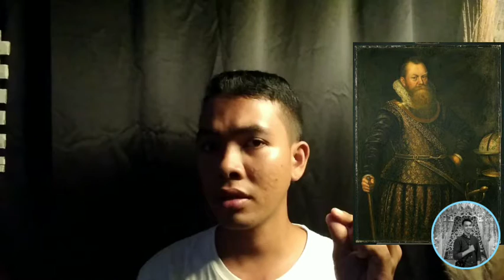PERJUANGAN WANITA JANDA YANG MENGGEMPARKAN DUNIA || The Power of Emak-emak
Sebelum adanya pahlawan-pahlawan perempuan di Indonesia, Aceh sudah terlebih dahulu memiliki seorang wanita hebat di masanya. Keberanian seorang laksamana mengarungi lautan dan menumpas kejahatan telah menghasilkan ribuan bahkan jutaan laksamana hebat perempuan di masa sekarang. Penasaran dengan kisah perjalanan laksamana Malahayati dalam berjuang? Simak video berikut ini.